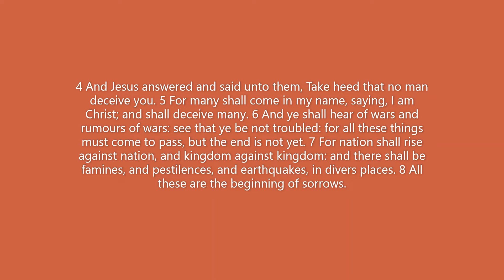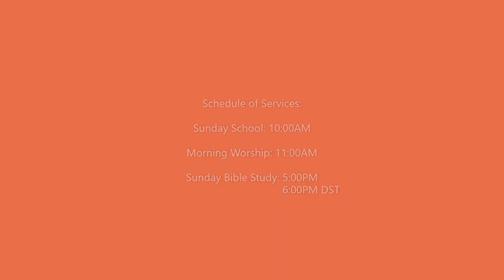Enduring Faith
Rosevine MBC